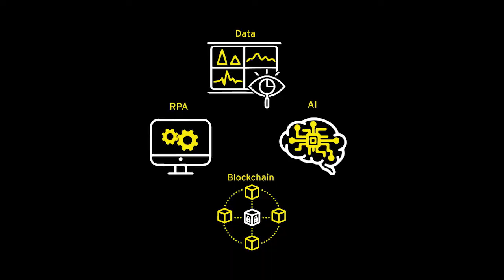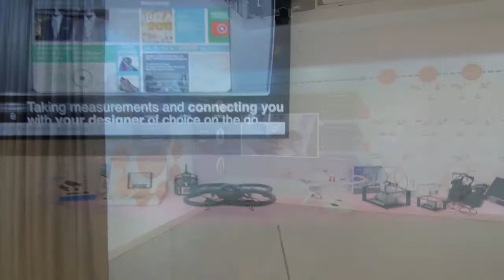Leader spotlight series: self-disruption through automation, with Deepak Swaroop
Deepak Swaroop, EY GDS Automation Central Leader, discusses Automation Central, a center of excellence for automation, which is helping EY transform the way it works. For more information on automation, visit ey.com/innovation.